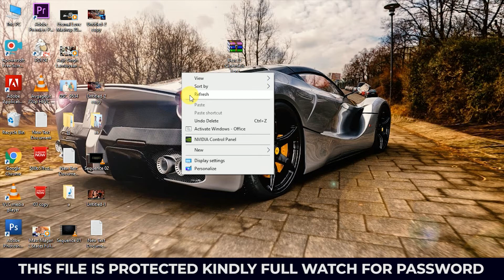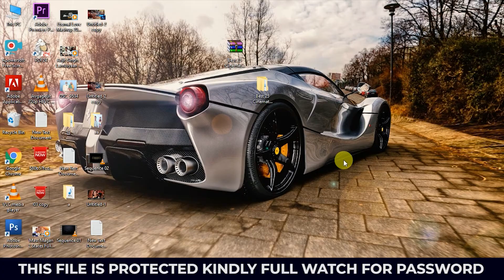Free 25 Best Cinematic Font | AR CLICKER | 2020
For Example: Photoshop plugins, Photoshop Backgrounds,  Wedding Album PSD Templates, Album Design PSD Sheets, Cliparts, Patterns,  And Other Different PSD, PNG File For Editing so be connected to AR CLICKER YouTube channel.